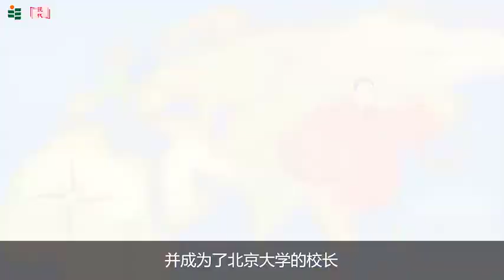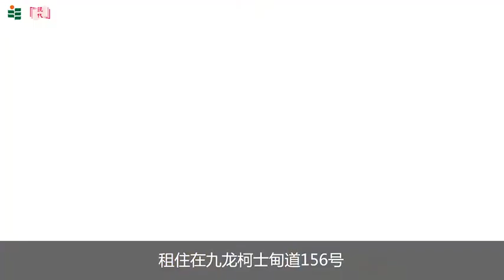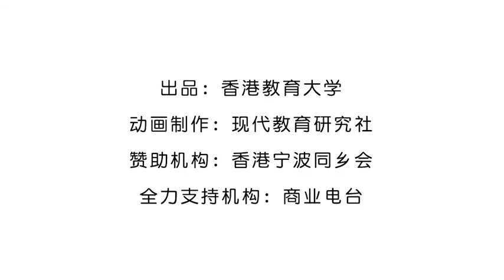香港教育大学「看动画．学历史」第十九集：蔡元培（普通话 简体字幕）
香港教育大学「看动画‧学历史」计画，旨在培养香港小学生学习中国历史文化的兴趣，从中建立良好品格、开阔视野及传承中国文化。每集动画短片长约六分钟，第二辑十集动画的历史人物横跨多个朝代，且来自不同阶层，包括庄子、司马迁、蔡伦、诸葛亮、祖冲之、唐太宗、郑和、徐光启、林则徐、冰心。计画除动漫以外，并附教案、学习工作纸，免费供学校及公众下载，便利施教，借此巩固及深化学童的历史文化知识。